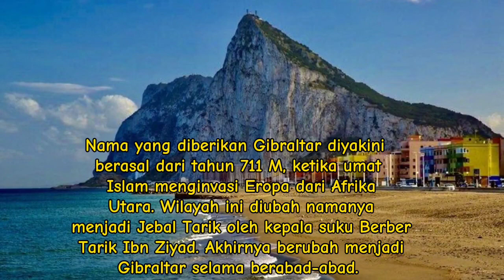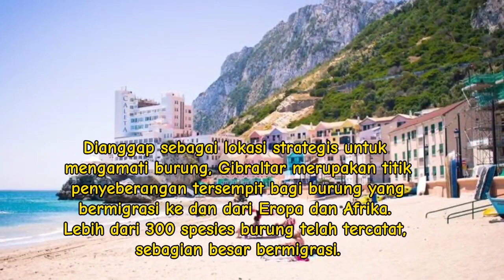Gibraltar informasidunia gibraltar